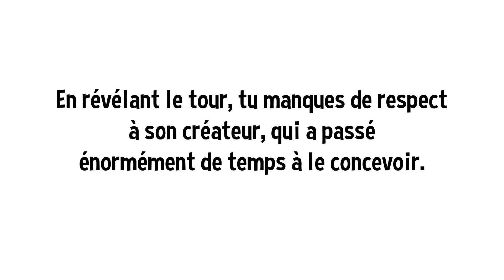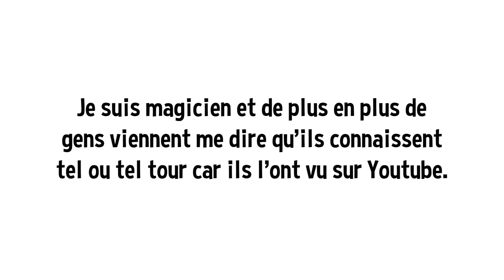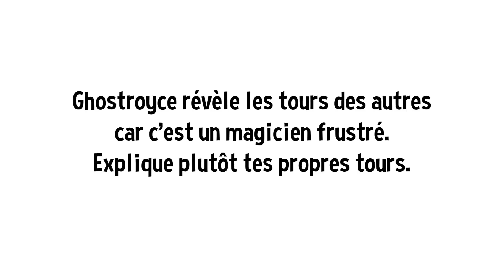L'explication de magie et les arguments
Les explications de magie suscitent quelques réactions négatives. Peu importantes en quantité, elles sont tout de même très fortes, et certaines accusations ou arguments ont tendance à revenir régulièrement dans les commentaires. Cette vidéo fait donc office de réponse globale à l'ensemble de ces réactions.